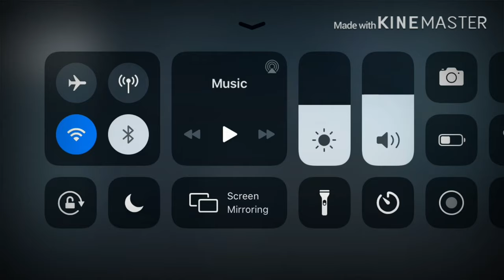AREA F2 SENSITIVITY NEW BETA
Area F2

* DESCRIPTION **
In Area F2, the first Close-Quarters Battle (AKA CQB) shooting game on mobile, players fight over ultra-realistic environments as attacker and defender, playing as one of a wide selection of agents, each with own their special ability. All roofs and walls can be reinforced or destroyed, challenging players' skills and tactics as every wall may become a potential entry point.

** FEATURES **
20+ AGENTS WITH EXCLUSIVE GADGETS
Choose from 20+ elite agents, each based on real-life special forces. Set up a machine gun to lay down suppressing fire, destroy walls with explosive crossbow bolts, or set trip mine at potential entry points. Each agent has their own unique gadget, resulting in a wide range of tactical combinations and interactions.

REALISTIC SCENES WITH DESTRUCTIBLE WALLS
Think three-dimensionally with realistic and varied environments. In these fully destructible environments, attackers can destroy walls to create their own entry points, while defenders can reinforce doors and windows to prevent attacks.

DEPLOY DRONES TO GATHER INTELLIGENCE
Know thy enemy - release drones to find the target, or jam the enemy signal to prevent detection. Winning the information war is half the battle!

MULTI-DIMENSIONAL COMBAT APPROACHES
Climb the walls and attack from above, or break the ceiling to attack from below in this three-dimensional battlefield.